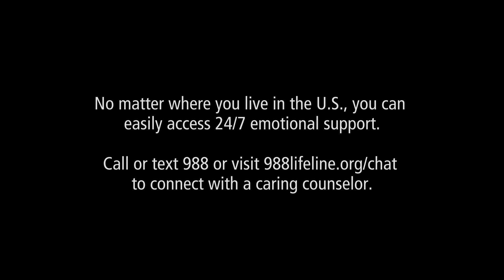FENTANYL POISONING: Marissa Ladatto's Story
A family shares their story of the loss of their 21-year-old daughter to fentanyl poisoning.